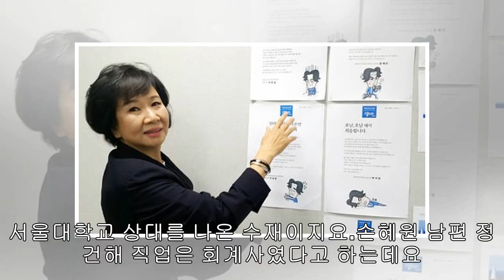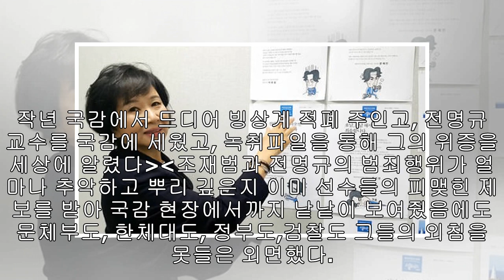국회의원 손혜원 남편 정건해